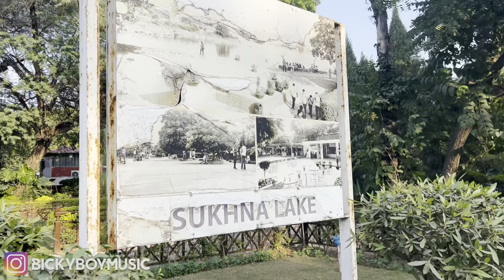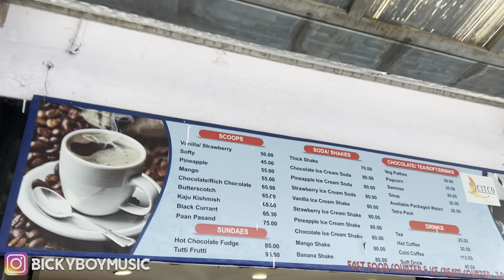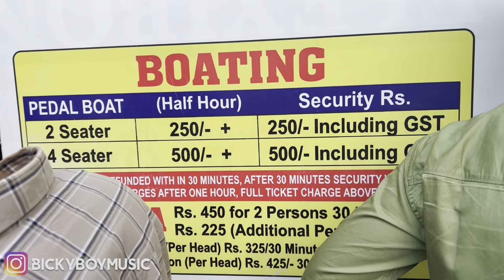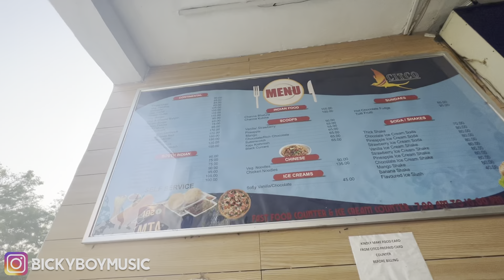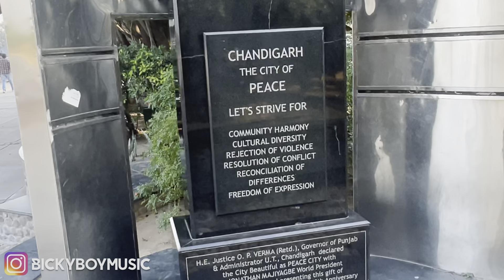Sukhna Lake Chandigarh | चंडीगढ़ की Best Tourist Place | Sukhna Lake Vlog 2022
Sukhna Lake Chandigarh | चंडीगढ़ की Tourist Place  | Sukhna Lake Vlog 2022
Sukhna Lake Chandigarh Vlog . A visit to the serene side of Chandigarh Tourist Place 2022
Best Places to Visit in Chandigarh 2022
Boating prices at Chandigarh Sukhna Lake

Hit likes.

lots of  ❤️